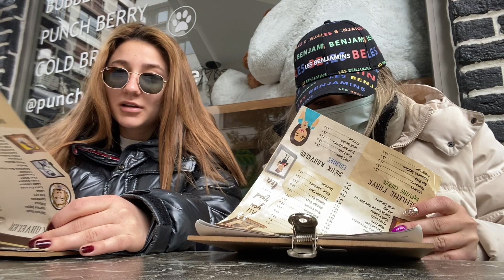🔥ABLAMLA BİR GÜNLÜĞÜNE HAYATIMIZI YÖNETTİK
SC:iremcalhann

İzleyebileceğiniz diğer videolarım 🎞